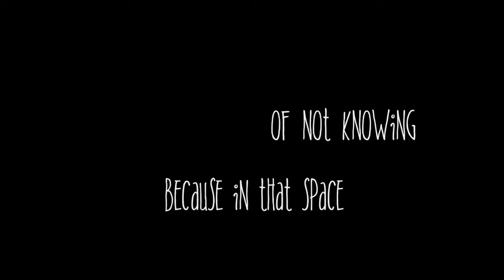Build Me A World: Olivia Bradley "echoes in the dark"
Filmed by: Genesis the Greykid

Olivia Bradley is a Build Me A World poet whose been writing for most of her life. She's recently decided to share her massive collection of poetry and will have audio/visual content for sell in the near future. Follow her on twitter here: @Obradley24

Poem: "echoes in the dark"

tell me everything you dont know,
it reminds us that there is room
between hopelessness
and love,
that space between your last sweet thought
and the feeling that has yet to bubble over,
because in that space of not knowing
what to say,
i can hear your innocence,
and all the reasons you shouldn't be embarrassed,
because i only know you to have all the answers,
and now i love that you say you don't,
but i have faith
faith of a jar of mustard seeds
faith in the tremble of your voice
faith in the doubt of you,
because you are me,
and we say we don't know together,
and echo our lives in the dark.